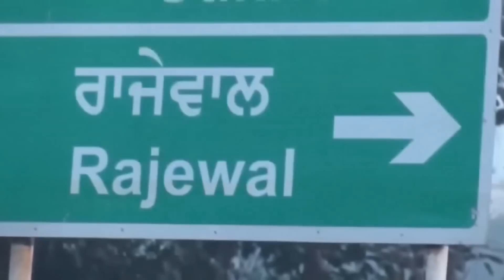बड़ी ही समझने वाली गवाही :- सादा पहरावा देखकर लोगों ने कहा यह सिर्फ चार-पांच ही पड़ा होगा लेकिन भाई.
बड़ी ही समझने वाली गवाही :- सादा पहरावा देखकर लोगों ने कहा यह सिर्फ चार-पांच ही पड़ा होगा लेकिन भाई निकला गवर्नमेंट कॉलेज का प्रिंसिपल